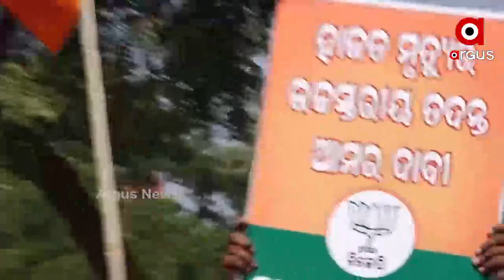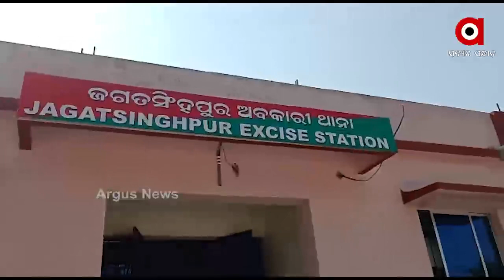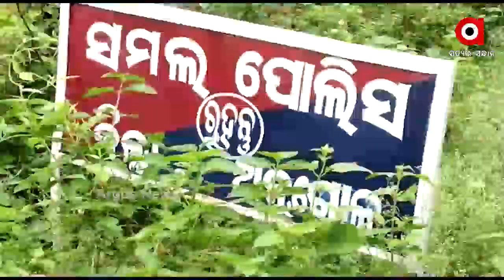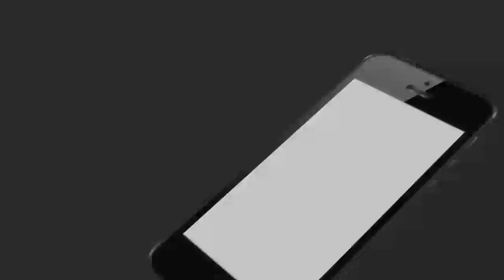Argus Update News 11Am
ପୁରୀ ଓ ବୀରମିତ୍ରପୁରରେ  ହାଜତ ମୃତ୍ୟୁକୁ ନେଇ କାଠଗଡାରେ ପୋଲିସ...
ଭୁବନେଶ୍ୱରରେ ୩୦ ଲକ୍ଷ ଟଙ୍କା ସହ ଜଣେ ଯୁବକ ଅଟକ...
ଜଗତସିଂହପୁରରେ ଧଳା ଜହର କାରବାର...
ଗଞ୍ଜାମ  ଗୋଳନ୍ଥରା ଥାନା ଅଞ୍ଚଳରେ ବଡ଼ ଧରଣର ଚୋରି...
ଅନଲାଇନ ପାଠପଢ଼ାର ବିକଳ ଚିତ୍ର...
ପୁରୀ ଡ଼େଲାଙ୍ଗରେ ଏଏସଆଇଙ୍କ ଦବଙ୍ଗଗିରି...
କୋଭିଡ କଟକଣା ମଧ୍ୟରେ ଆଜିଠୁ ଆରମ୍ଭ ହେଲା ବିଧାନସଭାର ଶୀତକାଳୀନ ଅଧିବେଶନ...